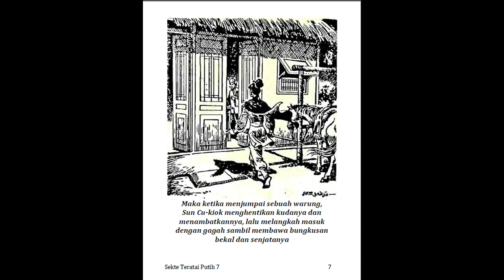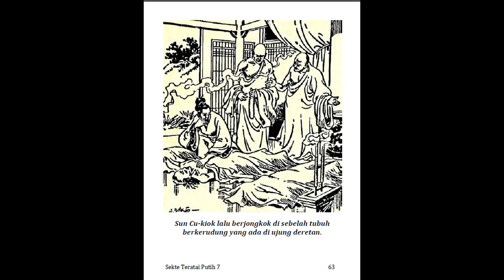Seri Cerita Silat Sekte Teratai Putih Jilid 7